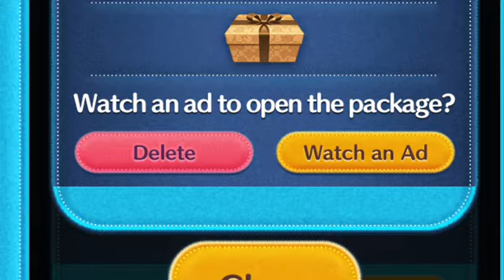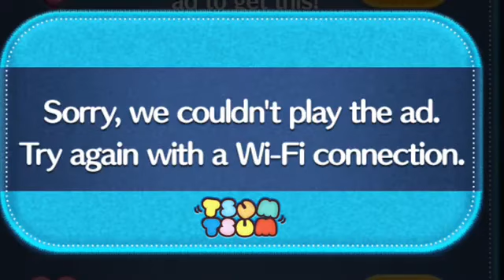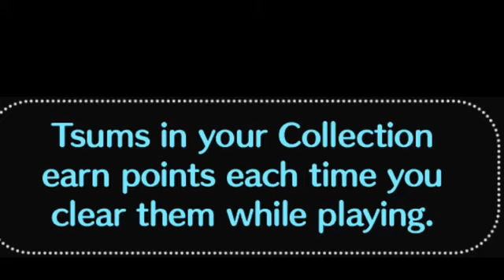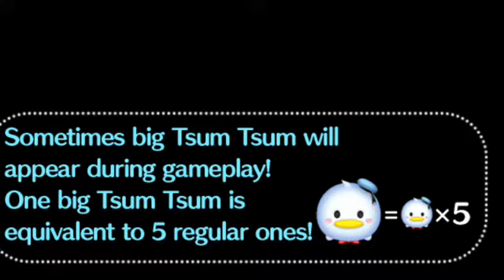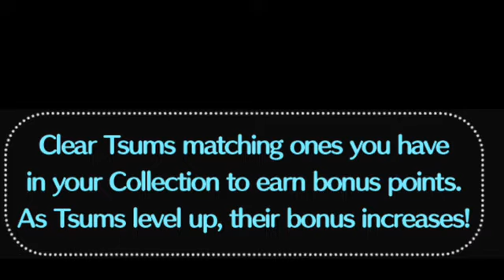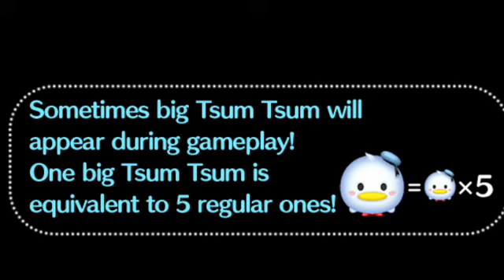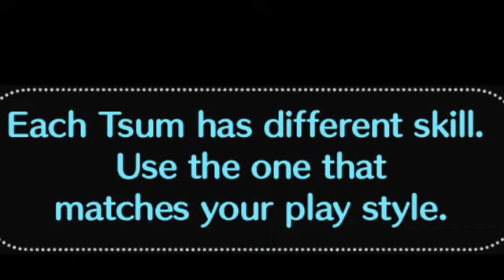Disney Tsum Tsum July 2022 Part 11